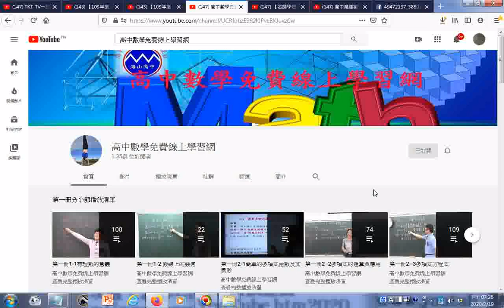瀏覽教學影片 高中數學免費線上學習網、高中高職數學免費公益教學高中數學學測總複習、【名師學院】高中必修十堂課 如何學好數學1、【109年線上大學升學講座】如何幫助高中生作好申請入學之準備、【109年